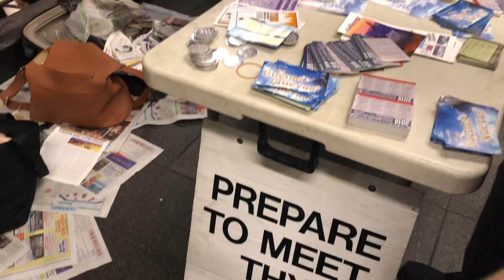Christian woman overwhelmed by Holy Spirit preaches in NYC subway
Watch as a young Christian woman is overwhelmed by the Spirit of God and begins to preach, completely unplanned. This happened right after we left the train following the LGBT conversation with the young women.

New Mailing Info!

For care packages:

5000 Lake Street
Unit 4061